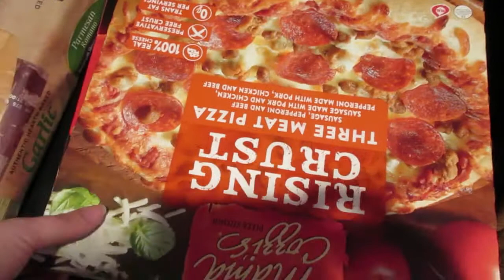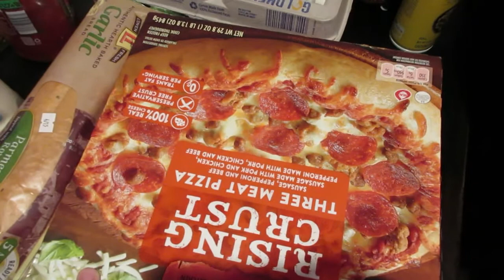Weekly Grocery Haul! Walmart and Aldi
i used a different editing program than i typically do and  i had a heck of a time with it so hopefully this turns out okay!

Let me know how it worked